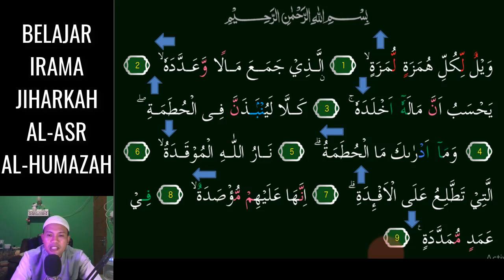KALAU HAFAL 3 NADA INI SURAT AL ASR DAN AL HUMAZAH JADI SANGAT MUDAH DAN MERDU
Assalamu'alaikum. Video kali ini kita belajar  irama Yang Menyenangkan yaitu irama Jiharkah 3 Nada Mudah pada surat Al-Asr dan Al-Humazah, InsyaAllah Mudah dipelajari